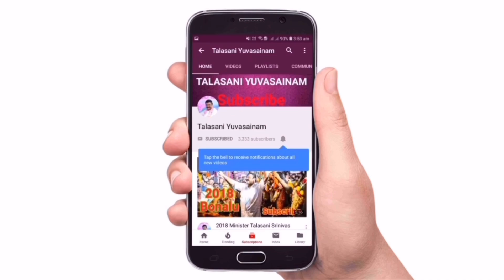Secunderabad Bonalu Pothuraju Dance 2023 | Minister Talasani Srinivas Yadav